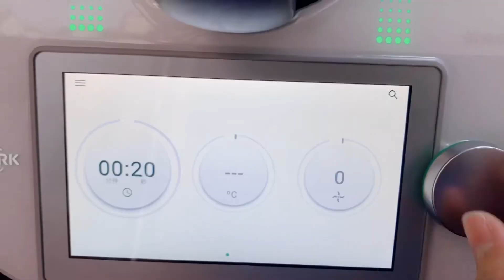How to grind espresso coffee bean using thermomix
A little sharing about how I grind espresso coffee bean using TM6 thermomix